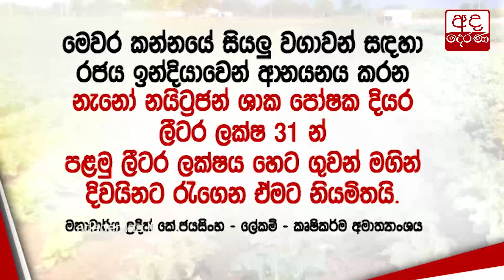යාපනය හා මඩකලපුව ගොවීන් පළමුවරට පොහොර ඉල්ලා උද්ඝෝෂණ කරයි...